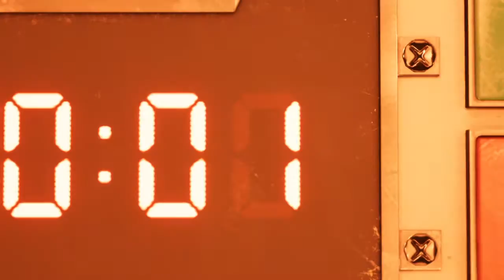FINAL FANTASY VII REMAKE: Pt 1 - Sector 1 Mako Reactor Assault (4/8)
AVALANCHE beings it's assault on Shinra